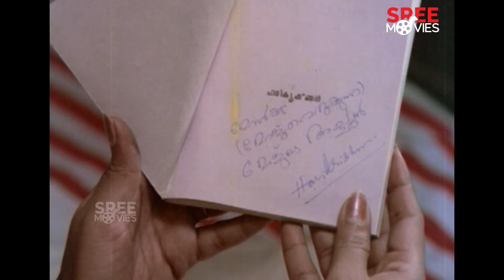🥲വീണ്ടും ഞാൻ അയാളുടെ മുൻപിൽ തോറ്റു🥲 | Kariyilakkattu Pole | Mohanlal | Mammootty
Kariyilakkattu Pole (transl. Like a zephyr of dry leaves) is a 1986 Indian Malayalam-language mystery thriller film written and directed by P. Padmarajan.

Directed by - P. Padmarajan
Screenplay by - P. Padmarajan
Story by - Sudhakar Mangalodayam
Produced by - Thankachan

Starring - Mammootty, Mohanlal, Rahman, Sripriya, Karthika, Jalaja, Unni Mary